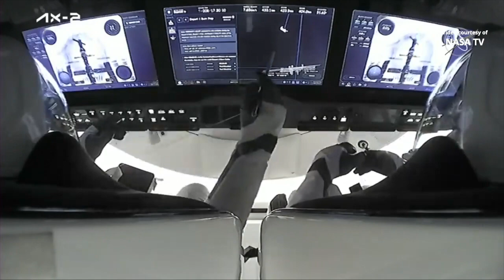Ax-2 Crew Dragon undocking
SpaceX’s “Freedom” Crew Dragon spacecraft autonomously undocked from the space-facing International Docking Adapter of the International Space Station’s Harmony module, on 30 May 2023, at 15:05 UTC (11:05 EDT). The crew of the “Freedom” Crew Dragon spacecraft for Axiom Space’s Ax-2 mission to the International Space Station includes Commander Peggy Whitson, Pilot John Shoffner and Mission Specialists Ali Alqarni and Rayyanah Barnawi.
Credit: Axiom Space/NASA/SpaceX
“Freedom” Crew Dragon docking